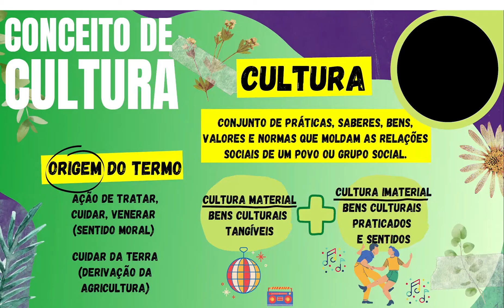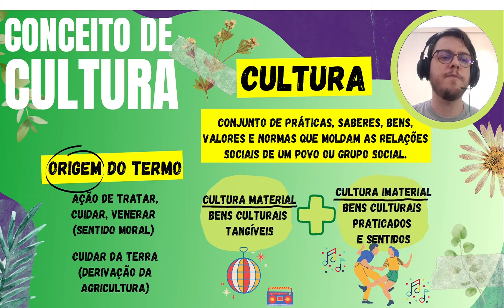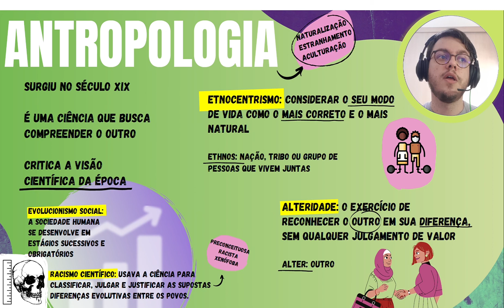Cultura e Antropologia - Revisão ENEM - Sociologia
Nesta aula vamos revisar os conceitos de cultura, evolucionismo social, racismo científico, etnocentrismo, alteridade e naturalização